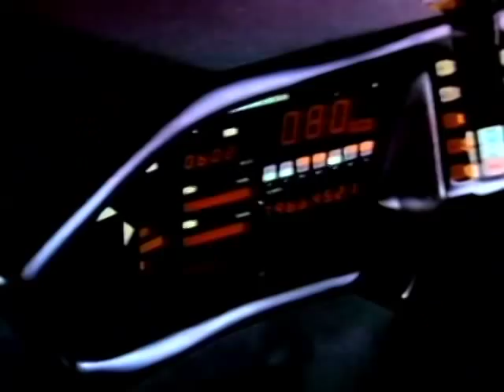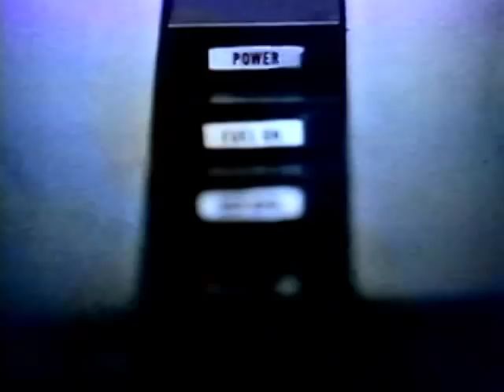Glen Larson Intro Reel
This is the into reel played for audience at Sony Studio's as I escorted Glen to the stage as the Cylon spoke at the end of the reel. It was a standing crowd, and one of my proudest moments.